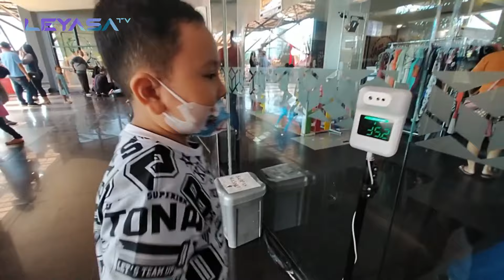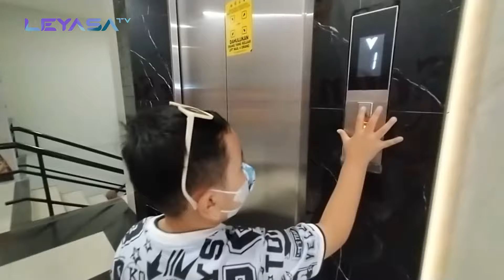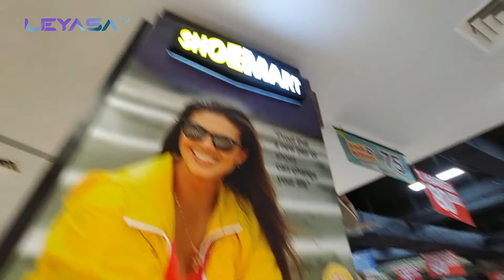Main di Time Zone Mall Lawu Madiun Sampe Kehilangan Jejak Mami. Gimana Nih Gais?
Oh iya gais, bagi kamu yang lagi cari peelengkapan anak, gadget and accessories, fashion accessories dan perlengkapan rumah bisa klik DAMBOmall ini linknya ya gais

00